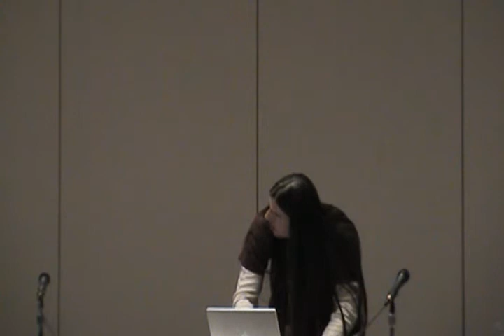Anime Boston 2012 Tom Wayland Panel (1/6)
This is the 1st part of Tom Wayland's panel from AB12. I have to switch the dvd every 30 minutes so there's a little bit missing between the end of part 3 and the start of part 4. The last minute of part 3 has some problems. It's like that on the dvd it was recorded on.

The audio will be a little low. I sat near a speaker, as i usually do, but he didn't use a microphone during the entire panel. Luckily, he speaks loudly.

The panel ran longer than an hour and I wasn't able to record the last 2 minutes. The video description for the 6th part will say how his final story ended.